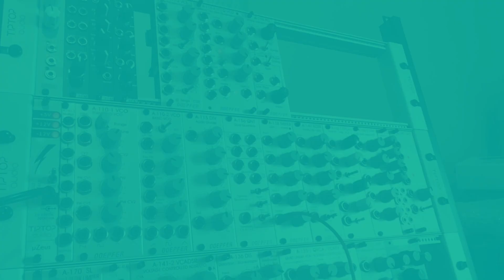Doepfer A-110-6 as a complex LFO (sequenced through A-156 quantiser module)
Doepfer A-110-6 is not just a VCO, but also an LFO which, when modulated via linear and exponential fm, can generate some complex functions. Here I have quantised that function and used it as a sequencer.